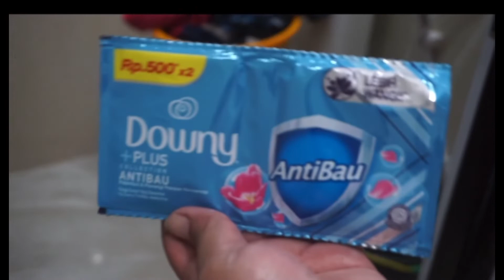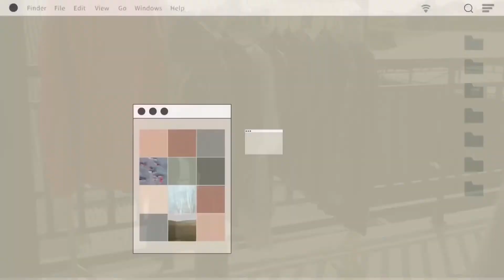dailyvlog : MORNING ROUTINE LIVE ALONE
I#DAYNMYLIFE
MORNING ROUTINE